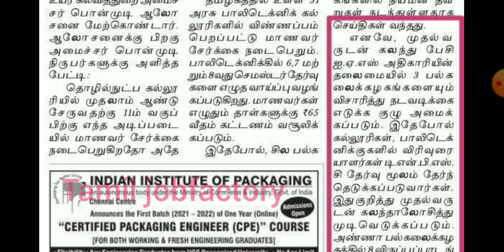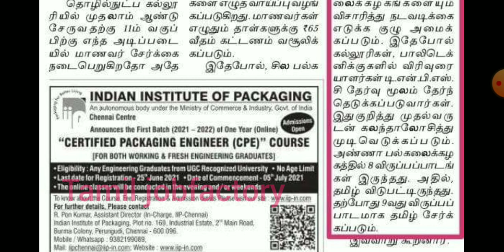TRB Latest news today|Trb news today tamilnadu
Trb polytechnic news today|Trb latest news today|Trb tet news